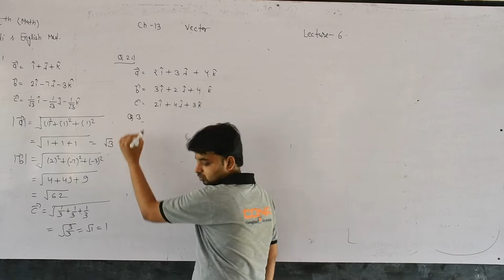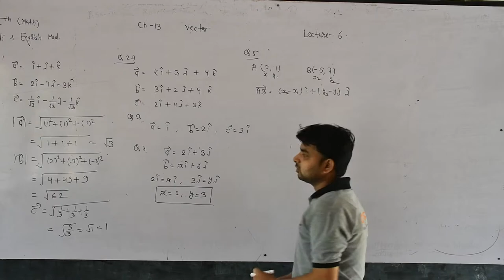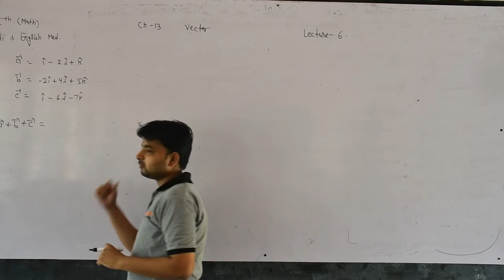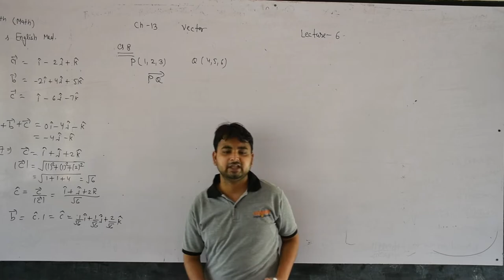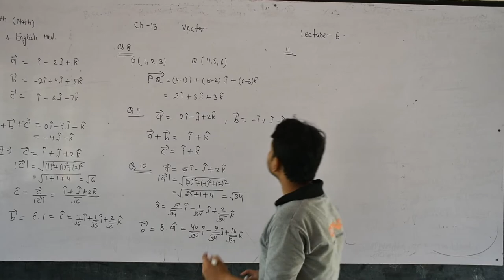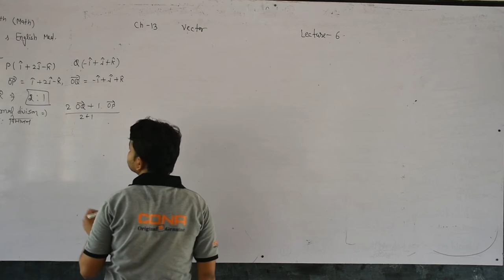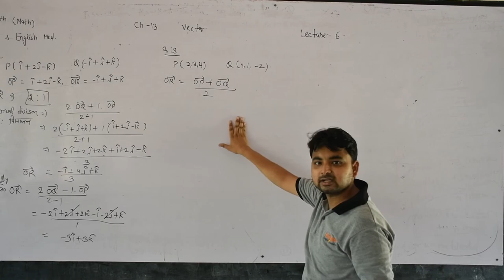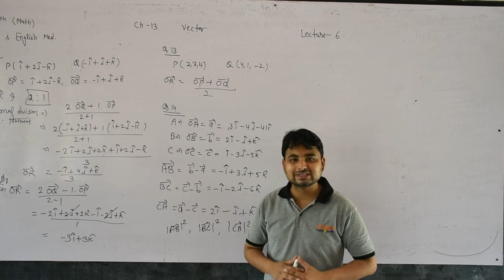Vector Lecture 06 Sub. Maths ( Class 12th ) Hindi & English Medium By Manish Sharma Sir